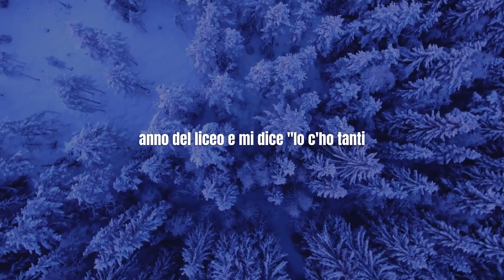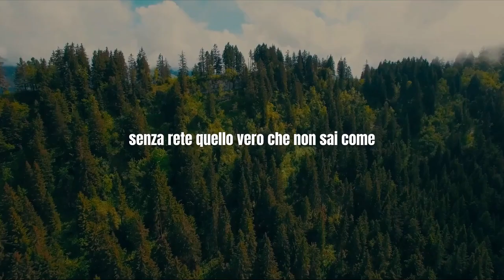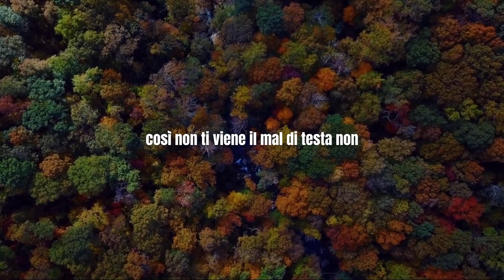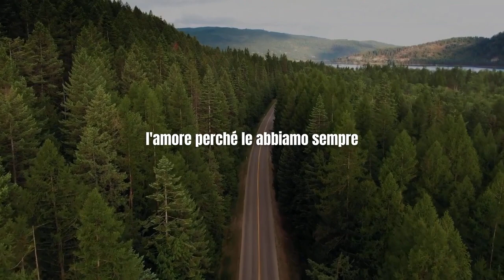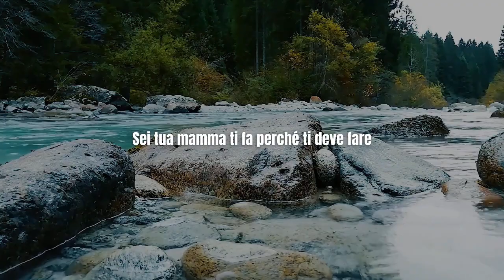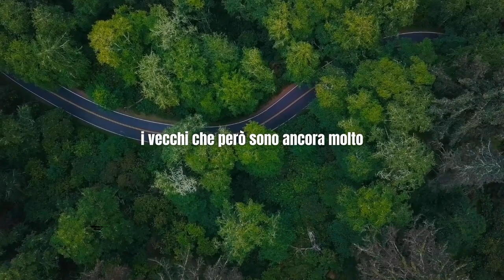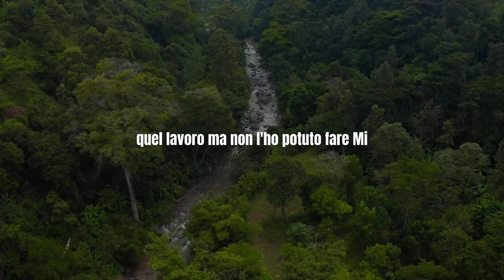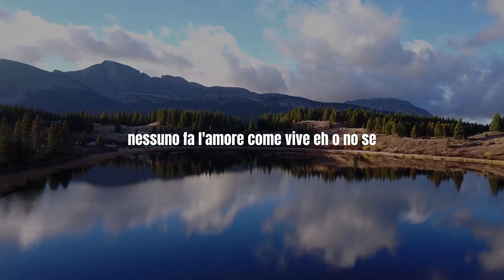Questo video ti porterà Vibrazioni Commoventi! Paolo Crepet